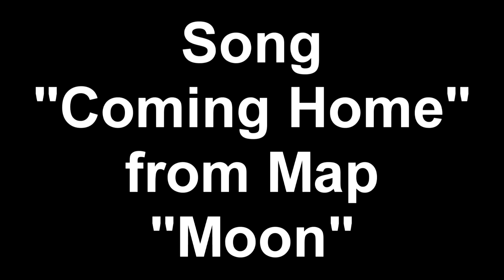COD Black Ops Zombie Jam LOL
While playing the COD Black Ops Zombies, sometimes it get monotonous, so sometimes it's nice to chill and JAM to the Music by Elena Siegman & Kevin Sherwood, They have made ZOMBIES SO MUCH FUN.  Thanks you two!!! (Dancing is Devo & Puma)

This uploaded video is intended for criticism, comment, news reporting, teaching, and research of the Activision's Franchise "Call of Duty"

*IGNORE*
call of duty 5 beta gameplay multiplayer 4 COD5 COD 5 infinity ward xbox 360 microsoft sony playstation play station three 3 PS3 wii nintendo world war 2 WW2 WWII Gears of War GOW 2 1 halo 1 2 3 longshot pwnage owned own3d terrible nine year old n00b glitches terrible headshot blood gore idiot grenade cod 1 2 3 4 knife Call of Duty 4 3 2 1 cod3 cod2 cod Infinity ward xbox360 xbox 360 ps3 PC wii steady aim mp5 desert eagle 50 cal m40a3 r700 m21 dragunov outstanding superb awesome the shit lol lmao rofle no scope head shot ACOG m4 skorpion g3 g36c m14 ak47 mini uzi shotgun sniper xbox 360 rape ownage boom headshot pure pwnage ps3 elite best sniper ever insane amazing blindfire no scope off host scope shot longshot rifle tutorial glithes ultimate funny multi kills clan mlg skill headshot montage war film sniper montagexbox live amazing no-scope blindfire awesome shot popshot long distance active execution ranked player cod4 call of duty 4 best player ever top 10 5 game the world Lightweight game walkthroughs, personnel ultimate glitches glitch tricks cheats tutorial hacking bungie hacks new maps"cod cod" mod mods codbunker